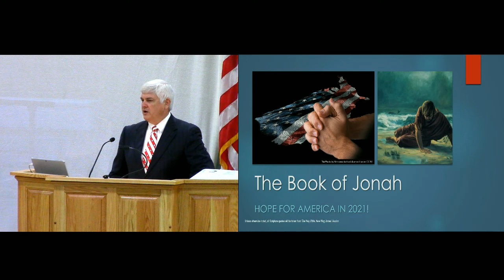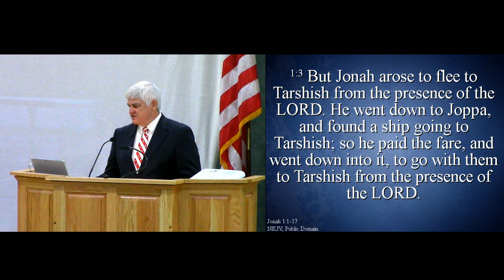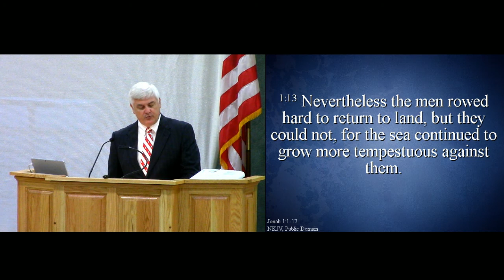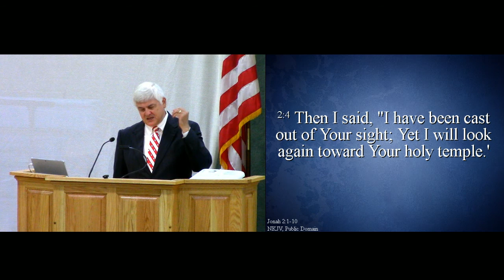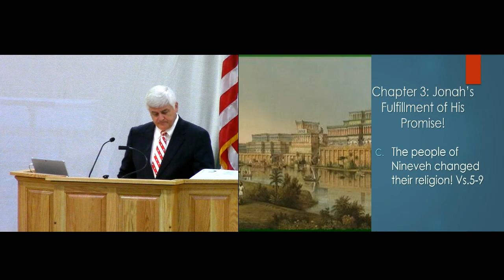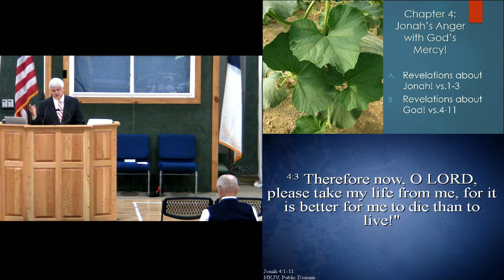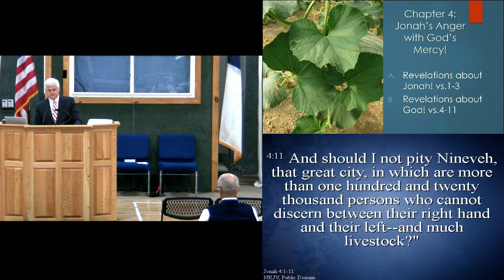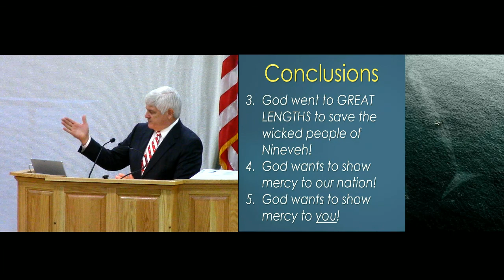The Anger of Jonah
Morning Message 7-4-21